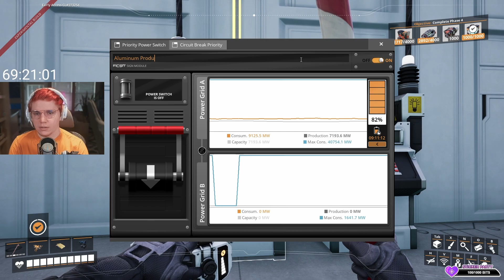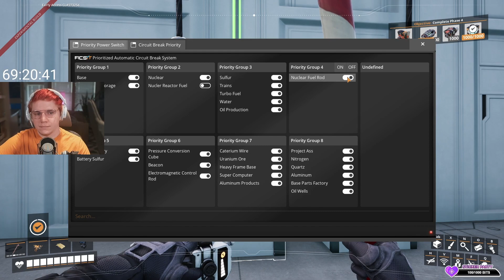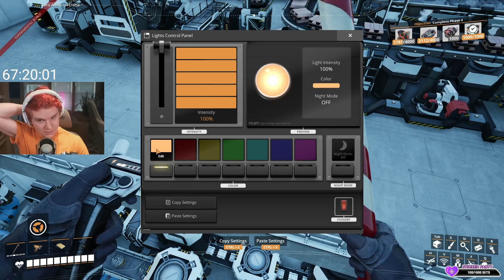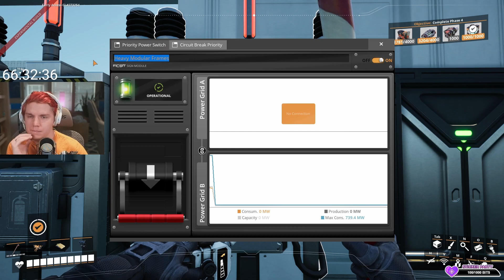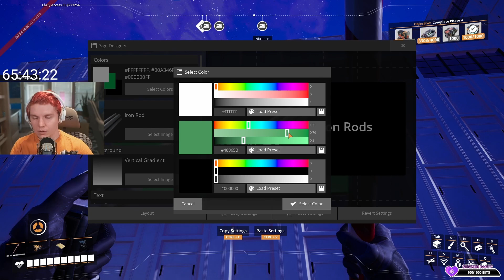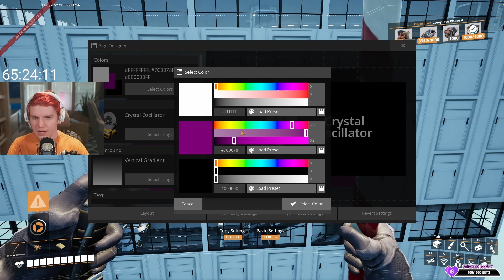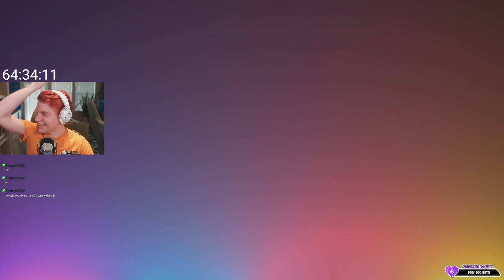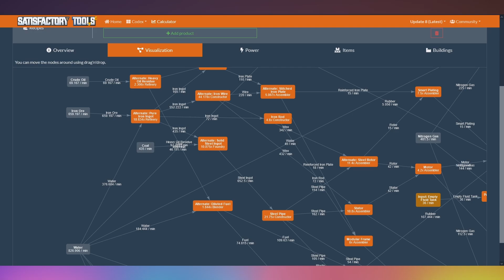Tiffany's Birthday Subathon Day 10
Intro: 00:00
Game: 1:41
Outro: 8:25:58